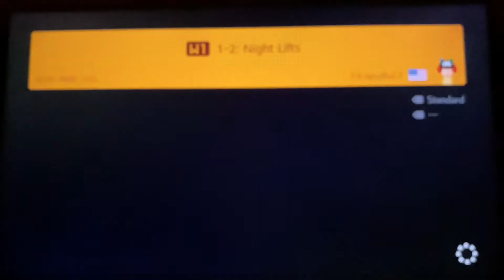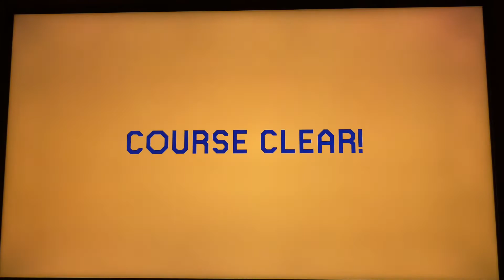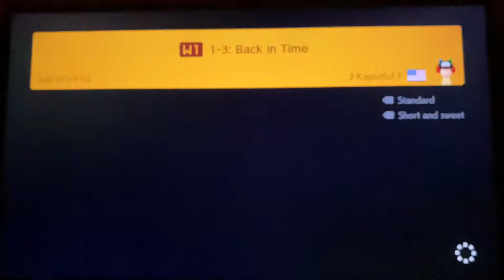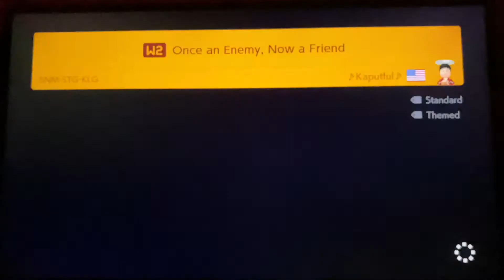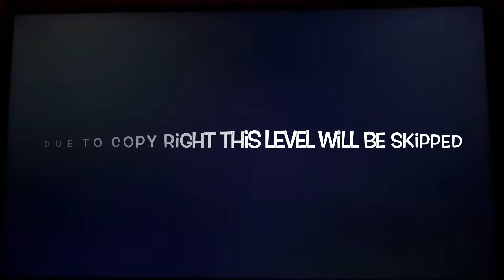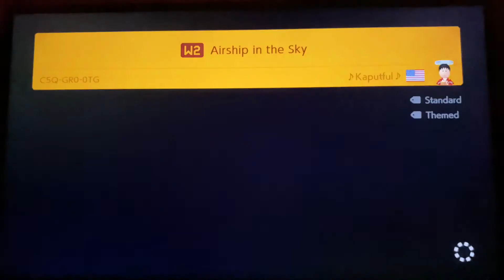Kaputful World PT.1 | Mario Maker 2